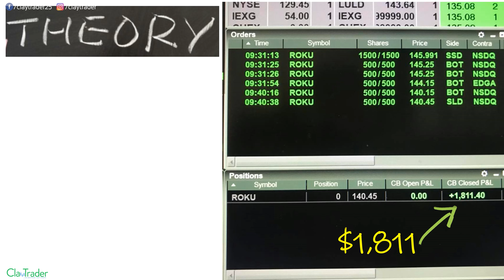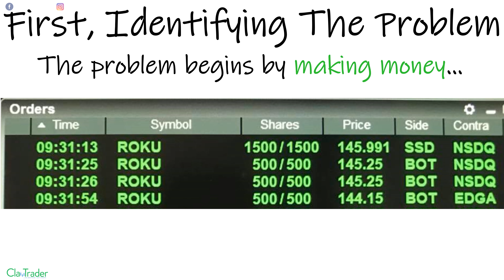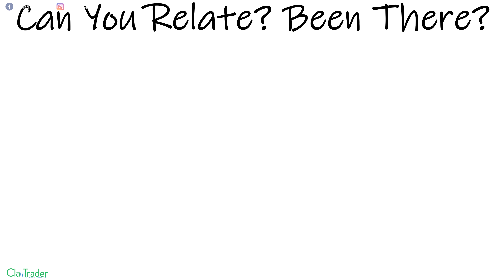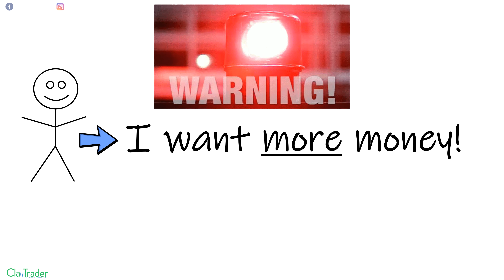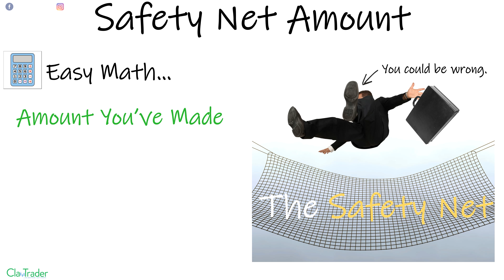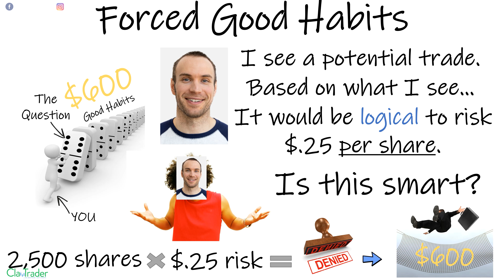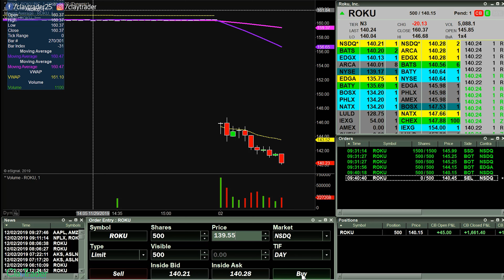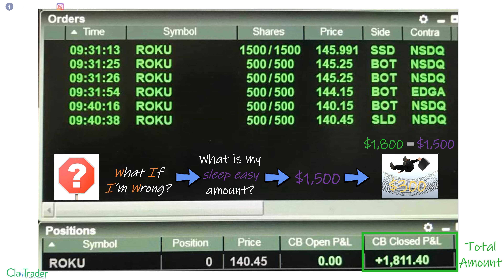This ONE Question Will Make You More Money (Day Trading Success)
Finding success as a day trader can be a challenge. Day trading is a great way to make money online in the stock market; however, because of the human mind and psychology, making money is by no means easy. Over my 10 years of being a day trader and trading stocks, I've discovered a little strategy that produces powerful results. The best part about this strategy is it is simple, as in... one single question! This questions is extremely profitable because it will force you, as a trader, to think about your future trades in a way that will (in the overall picture) help you make more money. The truth about the stock market is anyone can blindly guess (gamble) and make money. These people never actually make any money though. How so? Because they will eventually lose it back to the market by continuing to use a strategy that is unwise. When you use the little trick I will show you, it will protect you from losing your money to the market. and a penny saved is a penny earned, so let's get started and begin making more money!

This Free Event Reveals: How I transformed myself from an employee to my own boss (and how you can too, even with no experience!).

Enjoy this Free Content? I'm confident you'd enjoy my premium training courses then